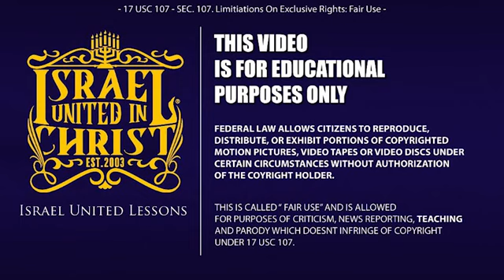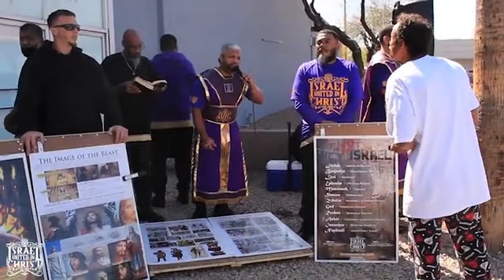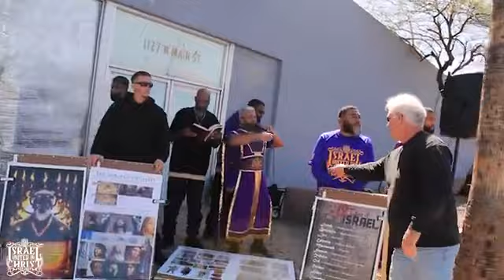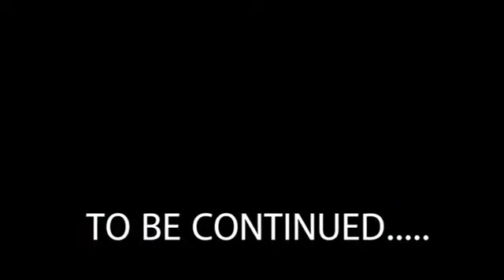IUIC: I Can Smoke Weed And Go To Heaven